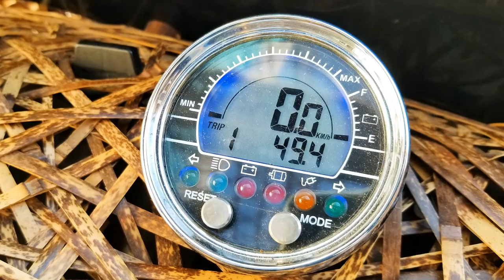【竹虎】まさにイノシシ！竹虎四代目2019年賀状動画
謹賀新年、あけましておめでとうございます！亥年にちなみ、2019年のテーマは「亥nnovation（イノベーション）」。竹虎四代目（山岸義浩）はじめ虎斑竹専門店竹虎は、今年も猪突猛進で皆様にたくさんの笑顔と豊かな竹のある暮らしをお届けします。本年も何卒、宜しくお願いします！！